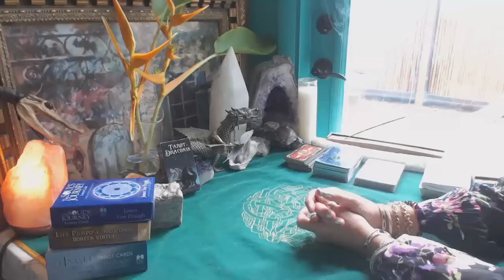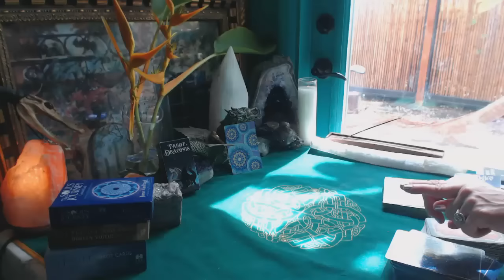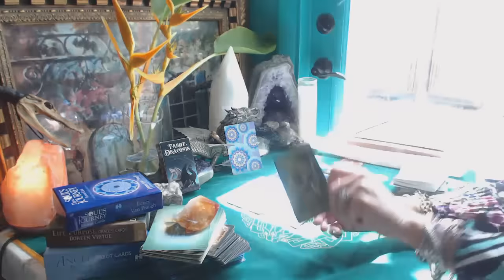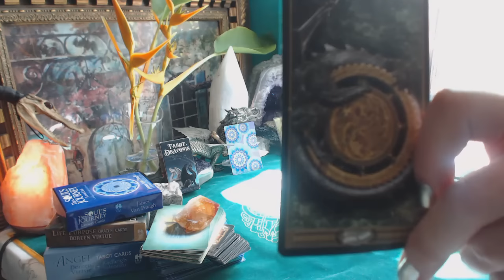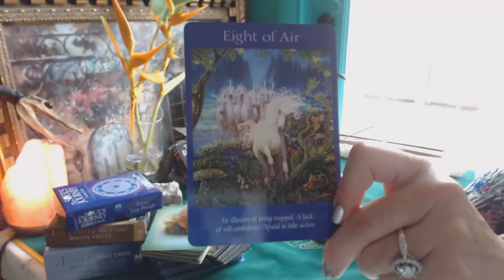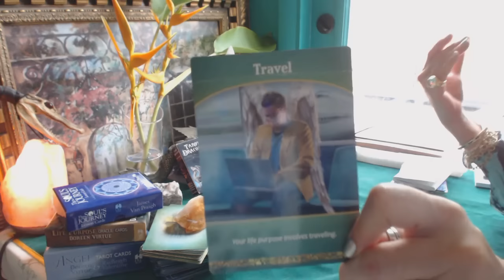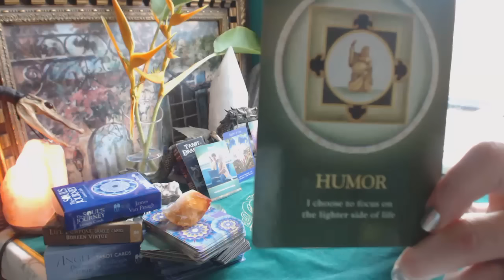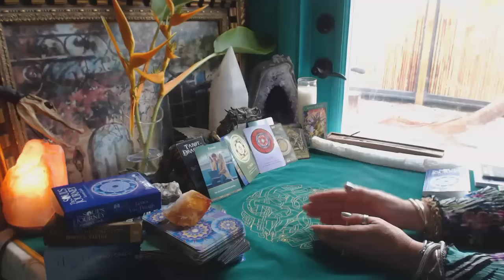LEO`THE LION * AUGUST 2016 *Clairvoyant Alchemy* #8 STRENGTH, Focus On Humor & LOVE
Happy Birthday my LEO Friends! Your reading for the month of August 2016 was Fun:)) for me.. It opens with the Queen of Earth*Coins*Pentacles sharing her Mastery of abundant fertility & growth.. Next card came through Major Arcana "X" The Wheel of Fortune -- The Dragons remind us the Heavens & Hell are `not at war, but rather complete each other.. Spiritual challenges and/or victory await You * It's All About Where Your Mind & Heart Are * Align With The DIVINE * Justice * Travel *
HUMOR -- I choose to focus on the lighter side of life..
LOVE -- I commit to the practice of seeing good in all things..
"LOVE IS THE WAY MESSENGERS FROM THE MYSTERY TELL US THINGS"  ~Rumi   xoxox
ASK FOR WHAT YOU WANT  My LEO Friends!
Enjoy Your Month LEO ~ August 2016 is `awakening many of us towards the Divine White Light!  Kisses to YOU!
ALWAYS LOVE,
BELLA XXX